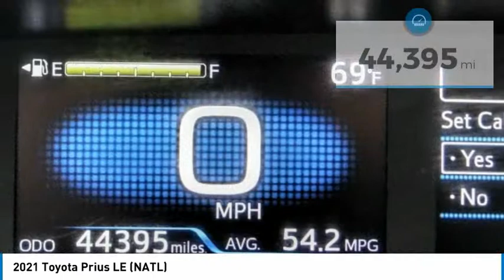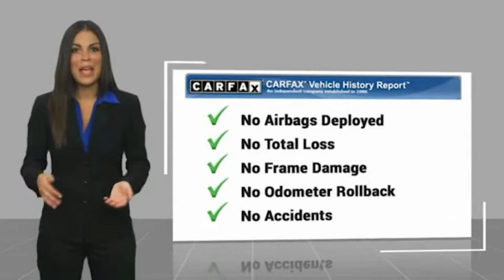2021 Toyota Prius Marina del Rey, Los Angeles, Santa Monica, Culver City, Inglewood CA PR142893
4636 LINCOLN BLVD.

MARINA DEL REY TOYOTA: PROUDLY SERVING MARINA DEL REY, LOS ANGELES, SANTA MONICA, CULVER CITY, VENICE, AND SURROUNDING SOUTHERN CALIFORNIA LOCATIONS. THIS GRAY 2021 Toyota PRIUS IS EQUIPPED WITH A Engine: 1.8L 4-Cylinder DOHC 16V VVT-i -inc: aluminum block and head, TRANSMISSION, AND RECEIVES AN ESTIMATED 54 City/50 Hwy MPG. MARINA DEL REY, CA 90279. MARINA DEL REY, CA - LOS ANGELES, CA - SANTA MONICA, CA - CULVER CITY, CA - VENICE, CA STOCK #: PR142893 | 2021 Toyota Prius LE (Natl) 2021 Toyota PRIUS LE (NATL) Stock #: PR142893 | VIN: JTDKAMFU0M3142893 | 2021 Toyota Prius LE (Natl) Marina Del Rey Toyota